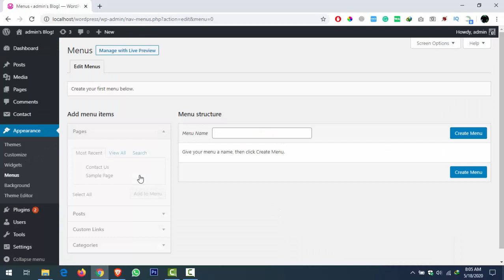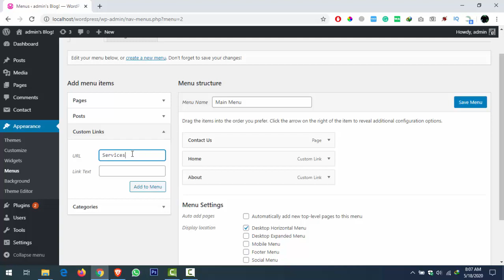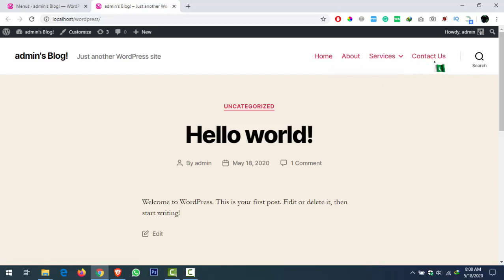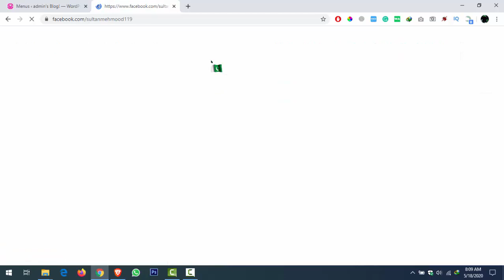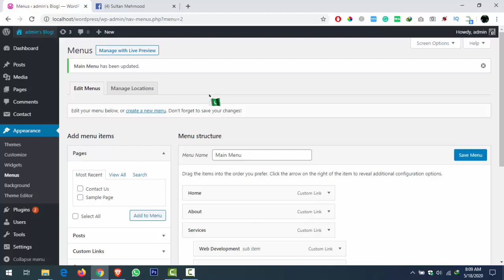How to Create Menu in Wordpress